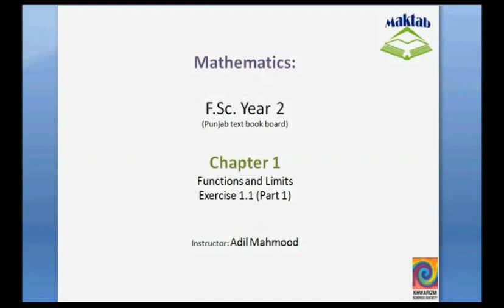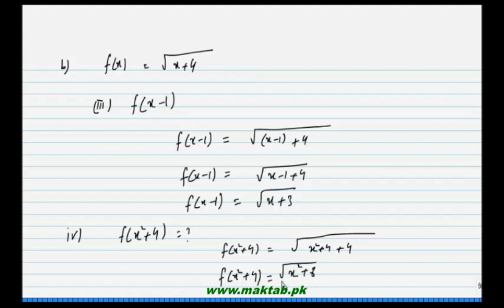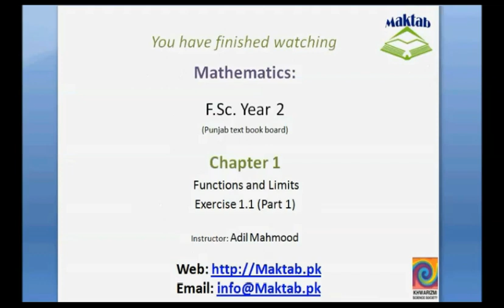FSc Math Book2, Ex 1 1, LEC 4; Q 1 3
This video lecture from Functions and Limits (F.Sc. second year Mathematics) covers: Question 1-3 of exercise 1.1. In these questions we are given with some functions and we find the values of these functions at given input. In question 3 we express (i) parameter of a square as a function of its area, (ii) area of circle as a function of its circumference, (iii) volume of a cube as a function of the area of its base. Find more e-learning material and educational video lectures in Urdu at maktab.pk. These videos are free to use for promotional and commercial purpose by keeping the credits to Maktab.